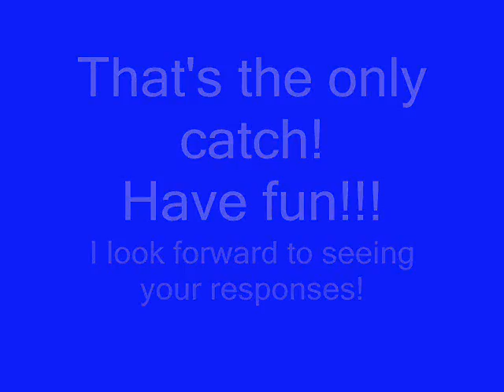Mario Paint Composer Fun Fest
Note: This is not a contest. Use Mario Paint Composer to make songs from the video games mentioned in the video
Link to download Mario Paint Composer:
HAVE FUN!!!